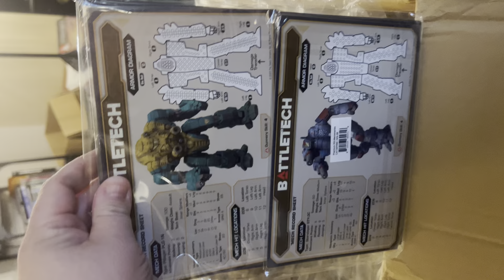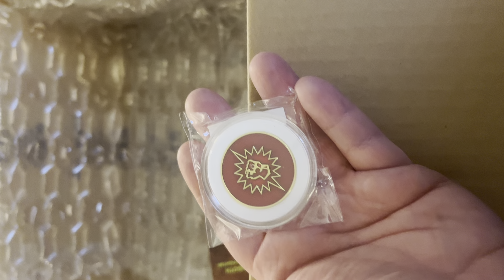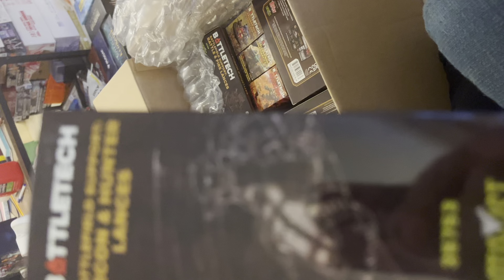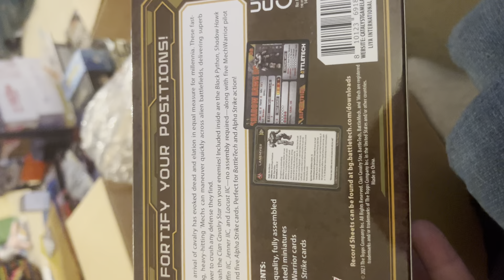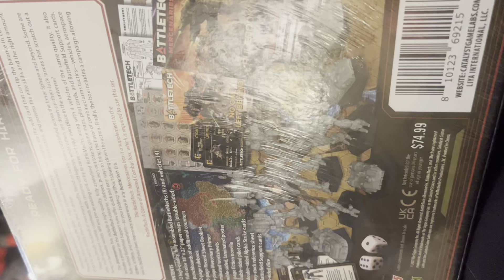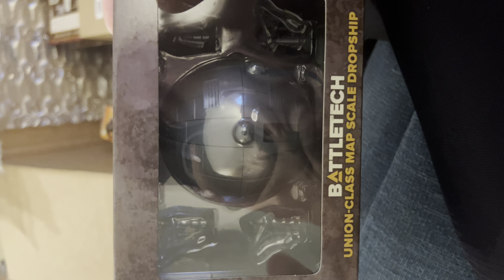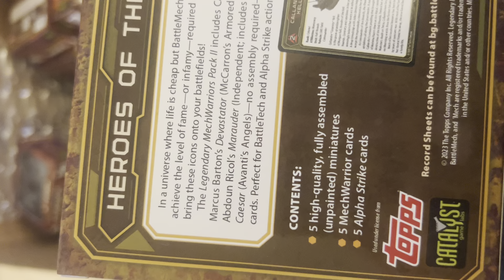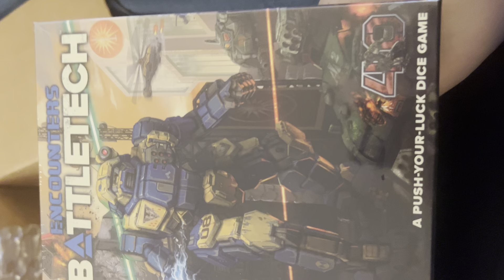My Battletech: Mercenaries unboxing!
Three huge boxes showed up on my porch from Catalyst and QML! Let’s see what’s inside!